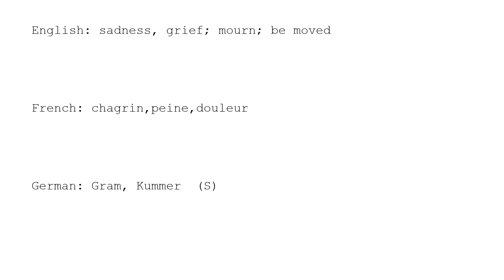Learn Chinese with strokes, pronunciation and words (How to pronounce Chinese character 恸)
How to write and pronounce the 4510th frequently used Chinese character: 恸.

1, The meaning of a word changes according to its tone.
2, It is the only pictographic language still in use today, which is quite intuitive.
3, It is one of the most ancient languages, but still adapting newly-created words stably.